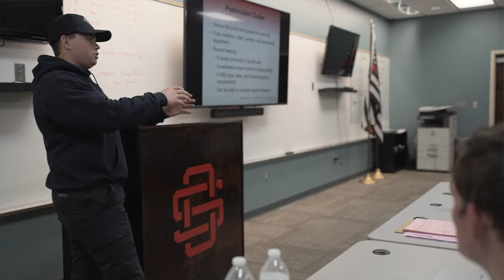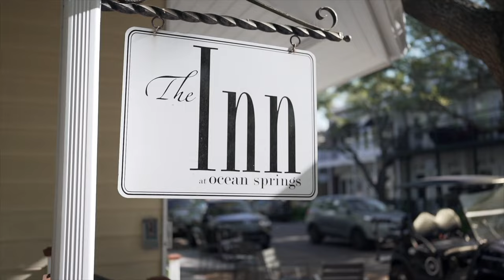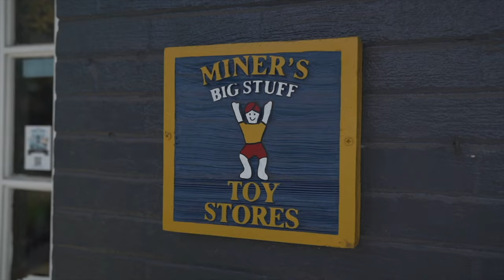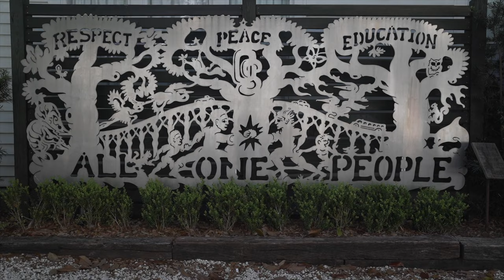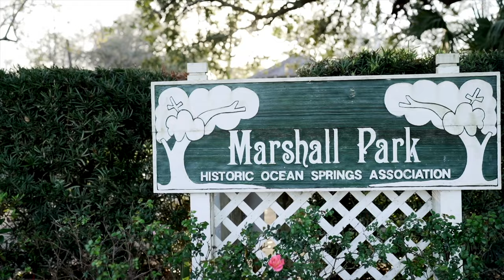Ocean Springs State of the City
Our team captured the beautiful City of Ocean Springs for their State of the City campaign.  This two month project built bridges between our agency and so many people and businesses within this great city!